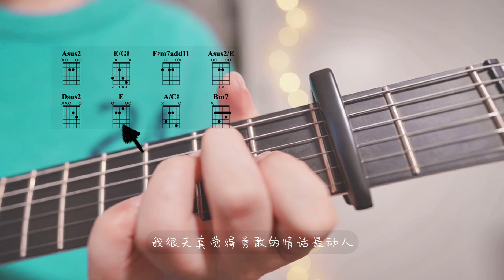吉他弹唱《123木头人》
我的公众微信：Dmm2046